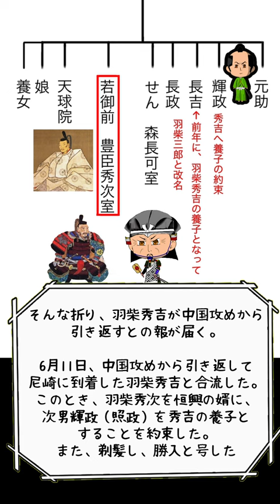小牧山守、池田恒興外伝。short movie。池田恒興の小牧長久手の戦いまでの人生を振り返る。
本能寺の変の時、池田恒興は明智光秀の与力になっていた。恒興は最初から反光秀を鮮明に打ち出していたが、手持ちの兵力では摂津衆をまとめることも困難であった。